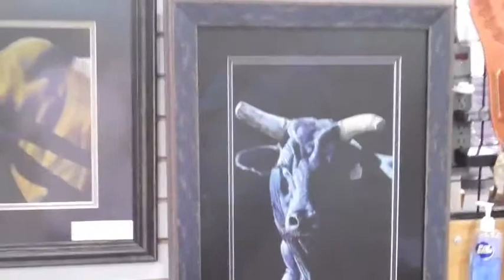Rowdy Barry Fine Art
Art by Rowdy - including Pastels, Watercolors, Sculptures and more. Special thanks to Rowdy for spending some time with the Western Art Rodeo Association at Cowboy Christmas, Las Vegas Art Show 2010.